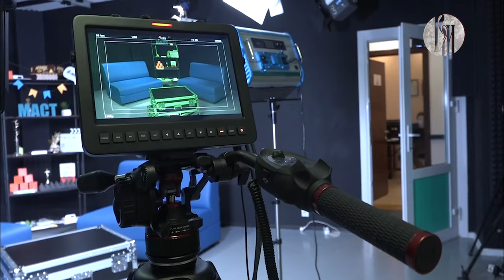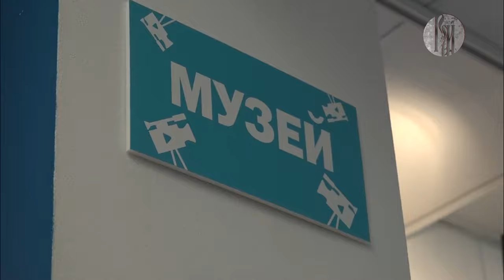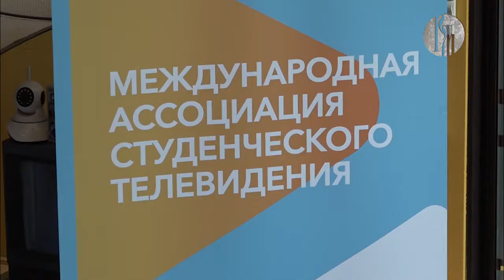Лекция «Как создавать контент в медиасреде?»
19 января в 20.00 в рамках программы проведения тематической смены онлайн "Русскоязычные СМИ в глобальной медиасреде" Сергей Косенчук - заместитель исполнительного директора Международной ассоциации студенческого телевидения расскажет, что включает в себя медиаграмотность, и нуждается ли она в развитии в условиях новой информационной культуры.

Вы узнаете, почему все говорят о фейках и фактчекинге, о технике и технологии создания медиаконтента, о новых трендах в медиа и многом другом.